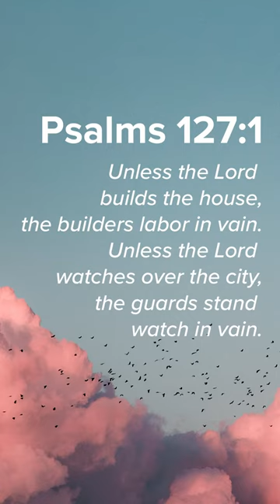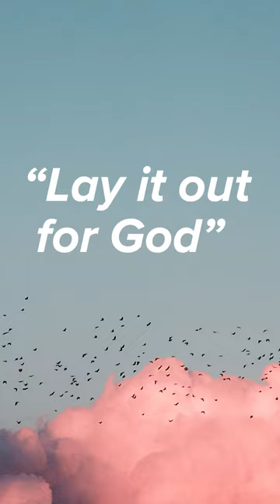8 Days of Prayer & Fasting - Day 4